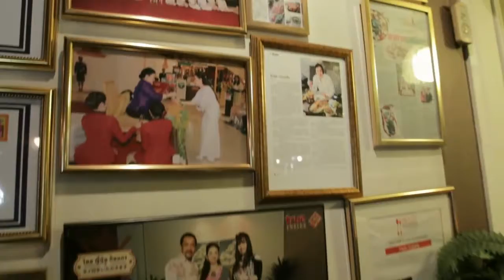Health Society T97 ไลฟ์สไตล์ oa 150760